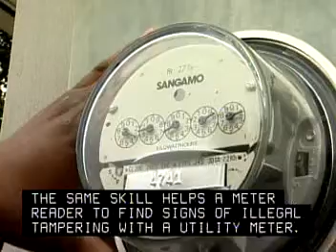Ability - Perceptual 70 0005 00 17